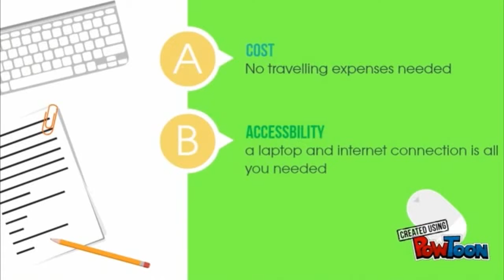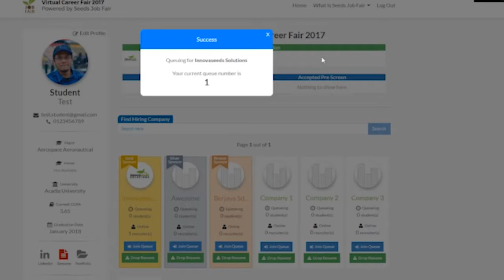Virtual Career Fair 2017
In collaboration with COMMS, EPIC, WCC, KULN and ICMS; NAMSA proudly presents to you Virtual Career Fair 2017 (ViCaF) powered by seeds job fair!!

ViCaF 2017 is hosted on a platform provided by Innovaseeds Solutions. This event aims to present an opportunity for Malaysian students in North America to showcase their talents, network with companies in Malaysia and most importantly, to secure a job even before they graduate.

During the duration of this event, students can interact and network with companies to gain further insights on career opportunities and the working environment in Malaysia.

Don't miss your chance to be on the right track for your future career.